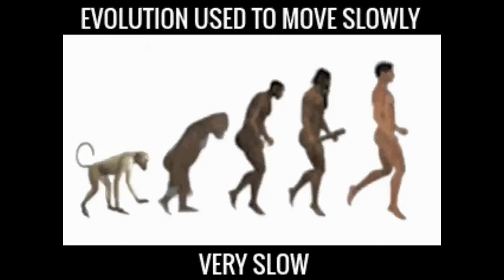Evolution On Fast Forward Now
The information age is pushing the limits of our intelligence to the point of our species evolving. Read STEP3: A Supreme Being's Guide To Existence